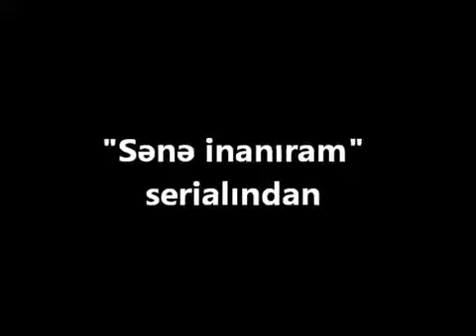Hemid xestexanada "Sene inaniram" seriali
AZ: RUSLAN SABİRLİnin baş rol ifası ilə eyni adlı roman əsasında "Sənə İnanıram" serialı Xəzər TV-də.
RU: РУСЛАН САБИРЛИ в главной роли в сериале "Верю в Тебя" по одноименному роману на Хезер ТВ.
EN: RUSLAN SABIRLI in a leading role "I Believe You" series of the same name novel on Khazar TV.